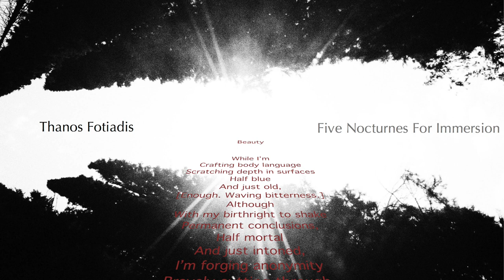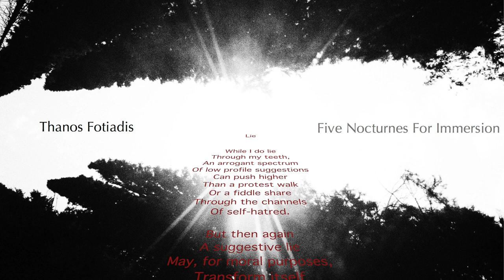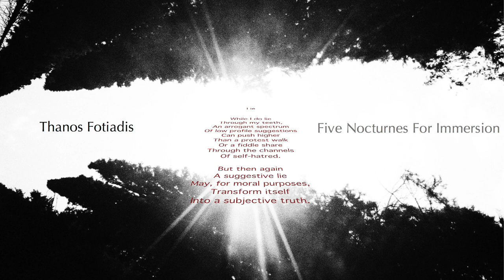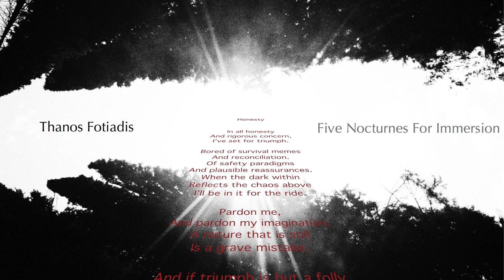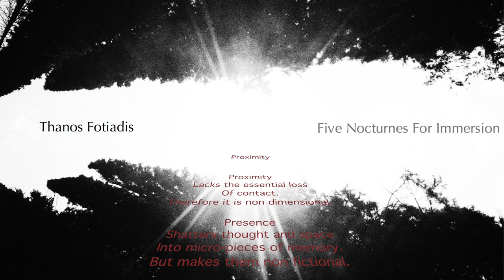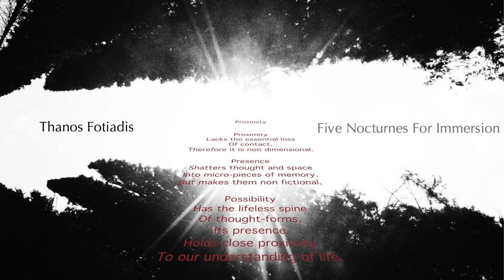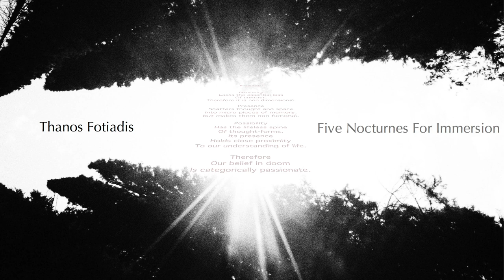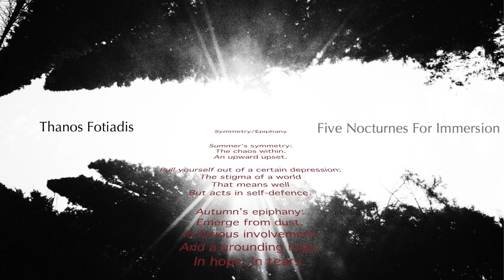Five Nocturnes For Immersion - Thanos Fotiadis (full album)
"Five Nocturnes For Immersion" is an extremely personal album. It was born from an intensive battle with shadows and boundaries I’ve set for myself. It’s a triumph of human will, an upward move, an epiphany.

Musically, it’s my first attempt in sound design and electronic synthesis. There’s a modular synthesizer system programmed to battle chaotic patterns, field recordings that caress an old piano played at low speed, spooky drones for a night in, prayers that are being whispered by ghosts, and many other experiments with sound.

For each track, I've written a short poem that you can read while the music is playing. Poetry is like magic, you don't have to explain it in order to enjoy it. Let the words flow in your mind together with the music in the most natural way.

I recommend listening with a good pair of headphones. If you try to focus on each sound, this album can be used for meditation and even have light psychedelic effects for people who have a long experience with meditation.

All music and words by Thanos Fotiadis